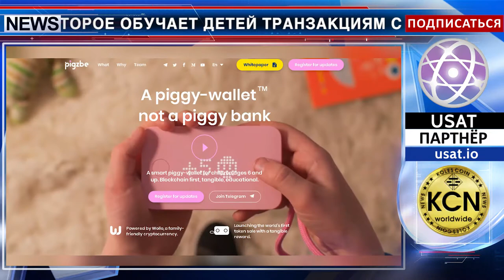Крипто кошелёк для детей выпустит Великобритания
Новое приложение в игровой форме, которое обучает детей транзакциям с цифровыми валютами, выпустила компания Pigzbe из Великобритании. Кошелёк-копилка, который работает на криптовалюте Wollo, создан для детей от 6 лет. Его задача — научить новое поколение экономно обращаться с деньгами в современном безналичном обществе. При помощи приложения родители будут иметь возможность перечислять детям карманные деньги. Потратить их можно будет в нескольких онлайн-магазинах. Главное, что приложение обладает родительским контролем, который запрещает покупку алкоголя, сигарет и оплату онлайн-игр.